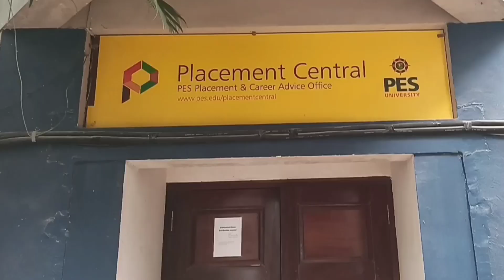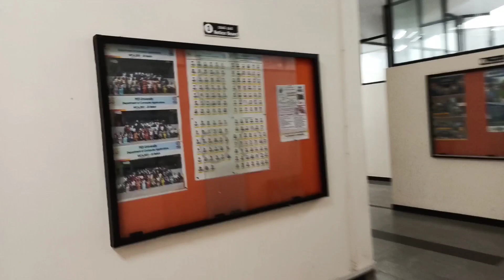PES University Placements||Placements of Btech & MCA||Teaser||No one will tall you this😨||Vlog